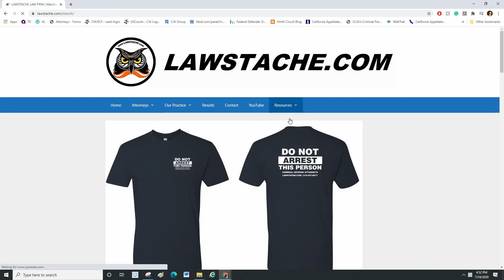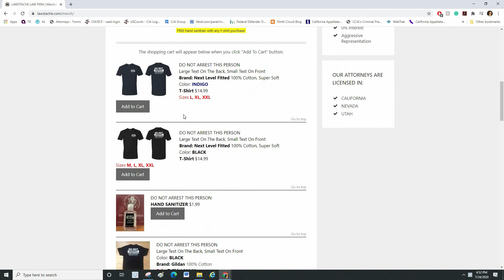Cannabis is "not contraband” and “shall not constitute the basis for detention, search, or arrest.”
Following a traffic stop, officers searched Brandon Lance Lee's car without a warrant and discovered 56 grams of cocaine, a firearm, and other items associated with selling narcotics. After Lee was charged with various drug and weapons offenses, he filed a motion to suppress the evidence obtained from the warrantless vehicle search. The trial court granted Lee's motion, rejecting the People's contentions that the search was proper under the automobile exception as supported by probable cause or, alternatively, as an inventory search of a vehicle following an impound. Reviewing that order, we rely on the trial court's express and implied factual findings, provided they are supported by substantial evidence, to independently determine whether the search was constitutional.

In evaluating the People's reliance on the automobile exception to the warrant requirement, we weigh the totality of the circumstances to determine whether officers had probable cause to search Lee's car. Our analysis, like that of the trial court, does not overlook the small, permissible amount of marijuana found in Lee's pocket. But following the legalization of marijuana in 2016, California law now expressly provides that legal cannabis and related products “are not contraband” and their possession and/or use “shall not constitute the basis for detention, search, or arrest.” (Health & Saf. As a result, the trial court properly concluded that Lee's possession of a small amount of marijuana was of little relevance in assessing probable cause. Because the other factors relied on by the People were also of minimal significance, we conclude that even considering the totality of circumstances known to the officer there did not exist “ ‘ “a fair probability that contraband or evidence of a crime will be found.” ’ ” (Alabama v. White (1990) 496 U.S. 325, 330, 110 S.Ct. 2412, 110 L.Ed.2d 301 (Alabama).)

We likewise find no error in the trial court's conclusion that the search was not valid as an inventory search. The search here served no community caretaking function. And based on the manner in which the search was conducted and the statements of the officer to Lee and his passenger, the trial *857 court reasonably found that the primary purpose of the search was not to inventory the contents of Lee's car, but rather to investigate Lee for possible criminal behavior.

We therefore affirm the order granting Lee's motion to suppress the evidence obtained from the unlawful search of his car.

People v. Lee, 40 Cal. App. 5th 853, 856–57, 253 Cal. Rptr. 3d 512, 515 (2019)

Send it to 185 West F Street, Suite 100-D, San Diego, CA 92101